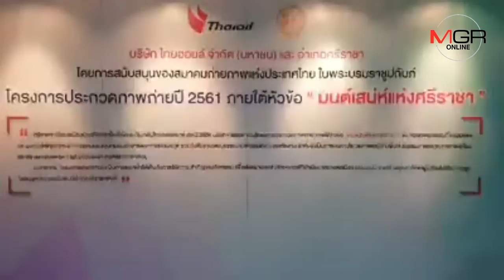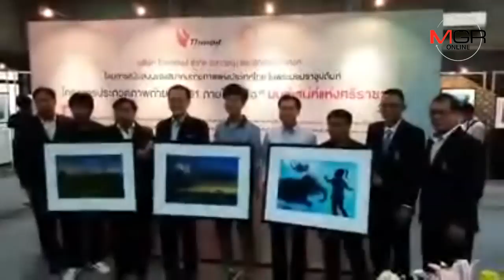กลุ่มไทยออยล์มอบรางวัลผู้ชนะการประกวดภาพถ่าย มนต์เสน่ห์ศรีราชา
06/09/2018 กลุ่มไทยออยล์มอบรางวัลผู้ชนะการประกวดภาพถ่าย มนต์เสน่ห์ศรีราชา
ศูนย์ข่าวศรีราชา - กลุ่มไทยออยล์ ร่วม อ.ศรีราชา และสมาคมสื่อมวลชนศรีราชา จ.ชลบุรี มอบรางวัลผู้ชนะการประกวดภาพถ่ายปี 2561 ภายใต้หัวข้อ มนต์เสน่ห์ศรีราชา พร้อมจัดนิทรรศการให้คนในพื้นที่ได้ชื่นชม